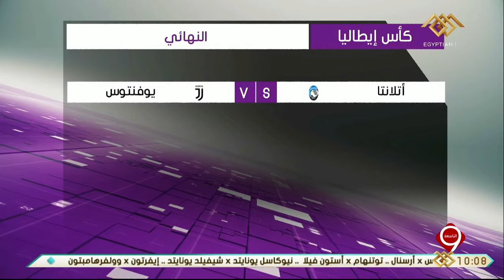نشرة التاسعة | أخبار الرياضة.. الأهلي يواصل تحضيراته استعدادا لمواجهة صن داونز في إياب ربع النهائي